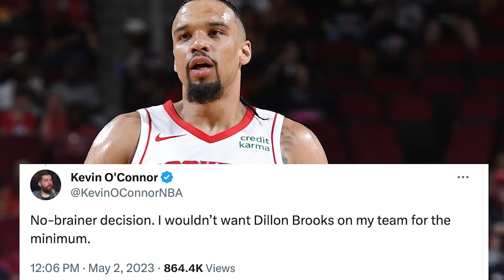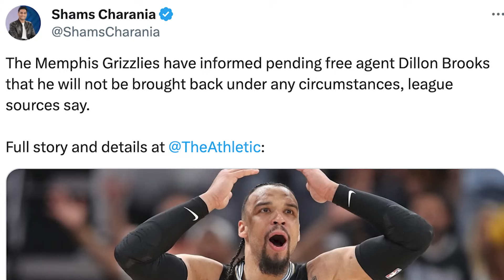These Teams Officially Regret Letting Their Former Players Walk Away For Nothing In Free Agency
Some of the most underrated free agent signings from 2023 have been regrettable decisions from former teams. This video will mention all the teams who regret letting their former players walk for nothing.

Sources: Basketball-Reference.com